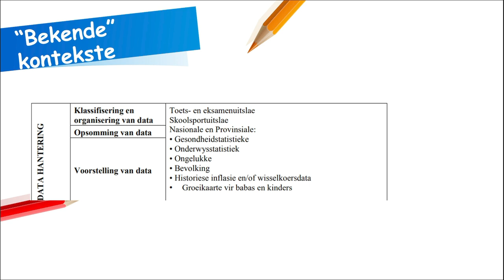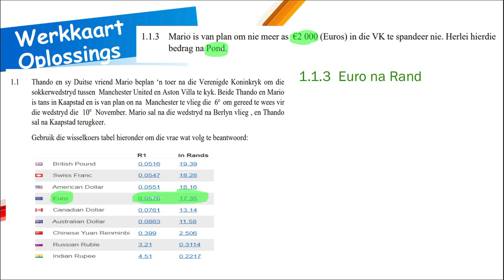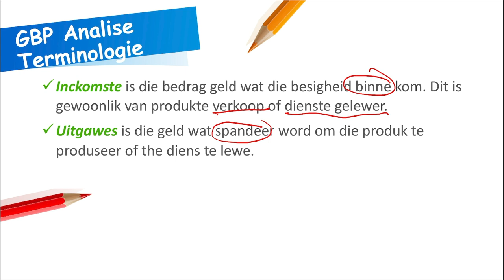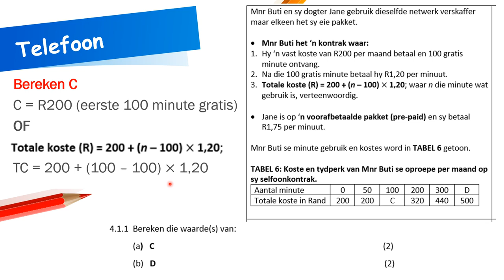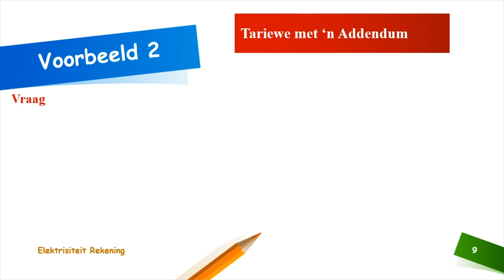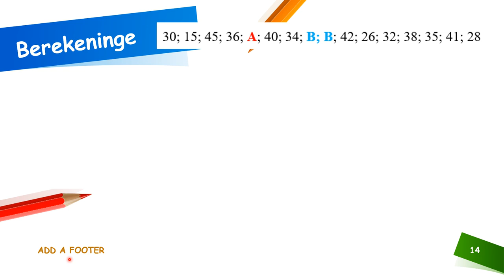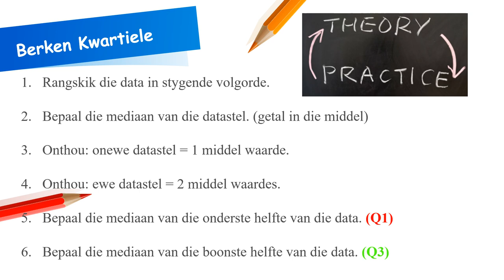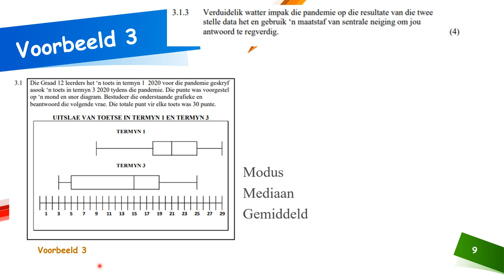Metro Noord "Final Push" - Wiskundige Geletterdheid Vraestel 1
Vir vorige eksamenvrastelle gaan na:
WCED ePortal

HOOFSTUKKE
00:00 Inleiding: Oorsig
00:01:11 Inleiding: Uitleg van Vraestel 1
00:02:15 Inleiding: Hoe om voor te berei vir die eksamen
00:03:03 Inleiding: Die dag van die vraestel
00:04:31 Inleiding: Wat sal jy in die lokaal kry
00:05:31 Inleiding: Wanneer jy die vraestel skryf
00:05:49 Inleiding: Voorbeeld
00:08:32 Finansies: Wisselkoerse - Konsolidasie
00:19:11 Finansies: Wisselkoerse - Werkkaart
00:25:19 Finansies: Inkomstebelasting - Konsolidasie
00:34:09 Finansies: Inkomstebelasting - Werkkaart
00:40:40 Finansies: Gelykbreekpunt Analise - Konsolidasie
00:51:39 Finansies: Gelykbreekpunt Analise - Werkkaart
00:57:10 Finansies: Tariewe - Telefoon en Vervoer - Konsolidasie
01:06:35 Finansies: Tariewe - Telefoon en Vervoer - Werkkaart
01:16:13 Finansies: Tariewe - Water en Elektrisiteit - Konsolidasie
01:30:43 Finansies: Tariewe - Water en Elektrisiteit - Werkkaart
01:39:33 Data: Maatstawwe van sentrale neiging - Konsolidasie
01:51:11 Data: Maatstawwe van sentrale neiging - Werkkaart
02:05:25 Data: Kwartiele - Konsolidasie
02:19:44 Data: Kwartiele - Werkkaart
02:29:30 Afsluiting